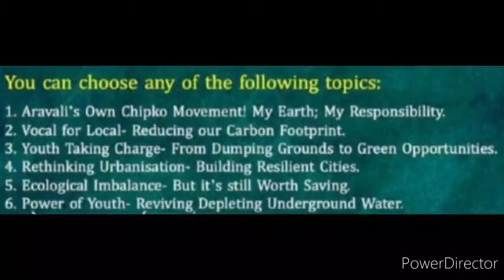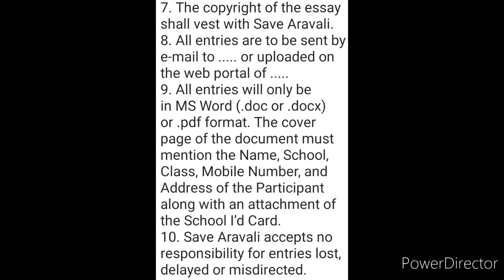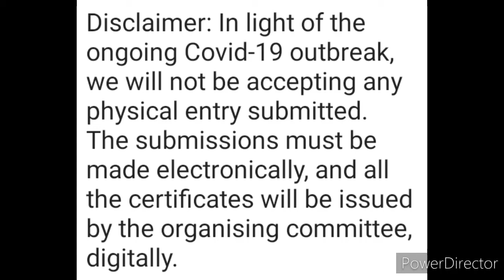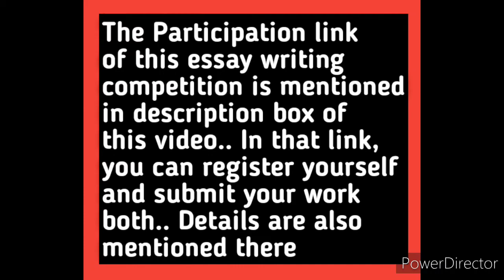Free Online Essay Writing Competition 2020 | Get Digital Certificate, Exciting Prizes/Mementos 🤩🔥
In this video we have discussed about a free online essay writing competition 2020, in which you can win digital Certificate, Exciting Prizes & Memontos, so kindly watch this video fully and carefully from beginning to end..🌹❤️🙏🏻